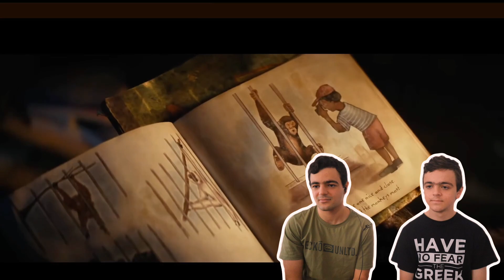Kingdom of the Planet of the Apes | Official Trailer REACTION!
Here is our REACTION to the official trailer for Kingdom of the Planet of the Apes! The film hits theatres on May 10. Find out our thoughts on this trailer now…

Director Wes Ball breathes new life into the global, epic franchise set several generations in the future following Caesar’s reign, in which apes are the dominant species living harmoniously and humans have been reduced to living in the shadows. As a new tyrannical ape leader builds his empire, one young ape undertakes a harrowing journey that will cause him to question all that he has known about the past and to make choices that will define a future for apes and humans alike.

“Kingdom of the Planet of the Apes” is directed by Wes Ball (the “Maze Runner” trilogy) and stars Owen Teague (“IT”), Freya Allan (“The Witcher”), Kevin Durand (“Locke & Key”), Peter Macon (“Shameless”), and William H. Macy (“Fargo”). The screenplay is by Josh Friedman (“War of the Worlds”) and Rick Jaffa & Amanda Silver (“Avatar: The Way of Water”) and Patrick Aison (“Prey”), based on characters created by Rick Jaffa & Amanda Silver, and the producers are Wes Ball, Joe Hartwick, Jr., p.g.a. (“The Maze Runner”), Rick Jaffa, p.g.a., Amanda Silver, p.g.a., Jason Reed, p.g.a. (“Mulan”), with Peter Chernin (the “Planet of the Apes” trilogy) and Jenno Topping (“Ford v. Ferrari”) serving as executive producers.